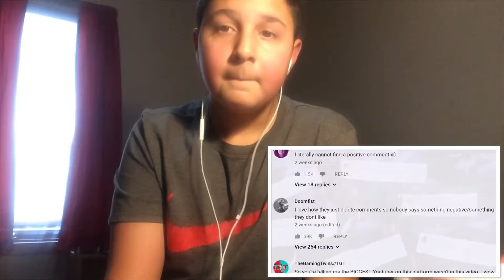Reacting To Pewdiepie’s Year Rewind!